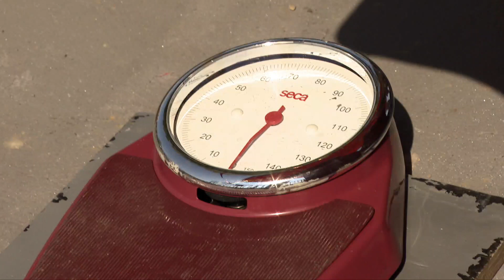Profiler Staniek fragt: PopArtBungeejump Parndorf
AUSZUG AUS 45 Minuten STANIEK FRAGT.
Mit Mr. Bean (Arnaldo Mangini) HC Haas, Schauspieler/Model, Michaela Dorfmeister Olympiasiegerin, Sonja Klima-CEO Ronald Mc Ronald Kinderstiftung,
Evelyne Rillè Tomodel, Lukas Wosmek Mr.Austria 2009 und Künstler TimTomNorden, Presse: Leopold PR